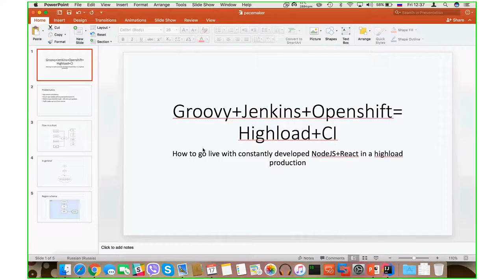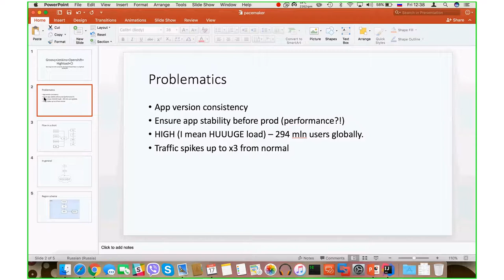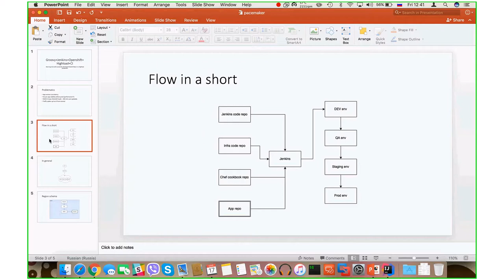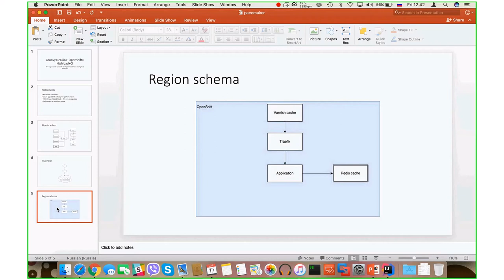Running highload with Node.JS applications on Kubernetes/Openshift by Maksym Kozinenko(Rus)